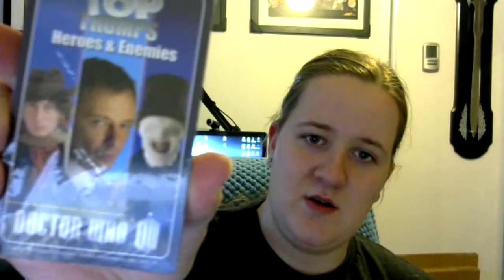March Sci Fi Block unboxing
Marchs Sci-Fi block!